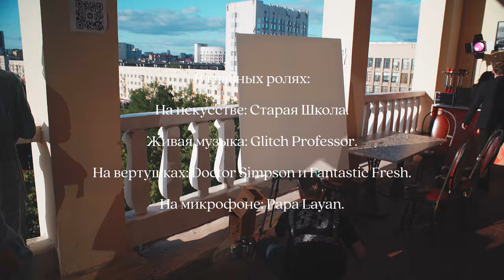Солд Аут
Вечеринка Hard Store x Bellert. 29 июля 2022. Старая Школа, Glitch Professor, Doctor Simpson, Fantastic Fresh.